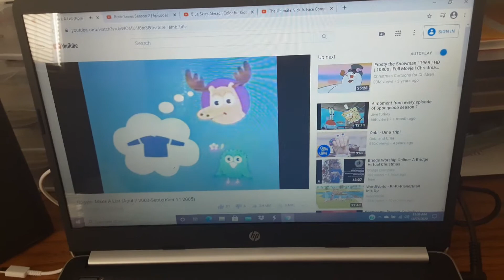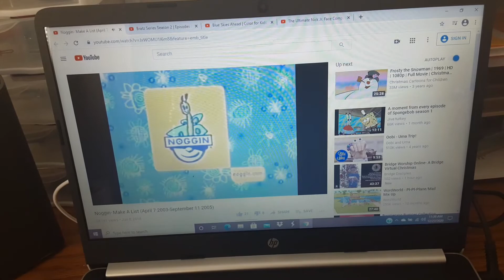Noggin Make A List Blue's Clues Game